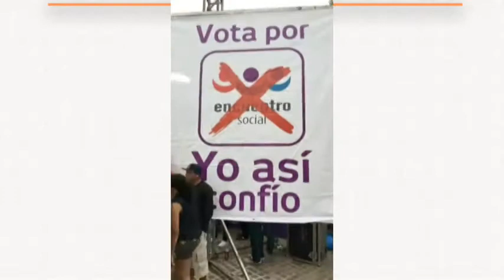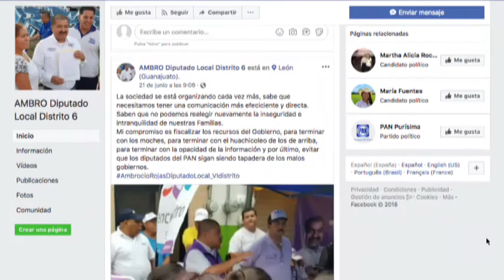Antonio Luna y Ambrosio Rojas Candidatos a Diputado Local por el PES